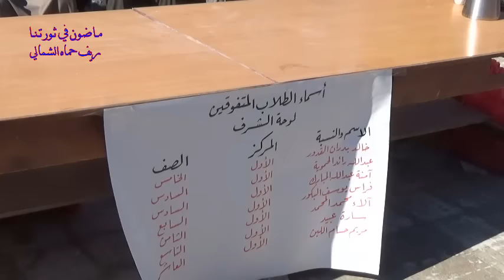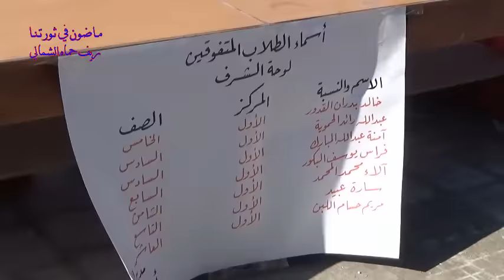مدرسة الإخلاص بريف حماة الشمالي تُكرم طلابها المتفوقين 1 2 2017